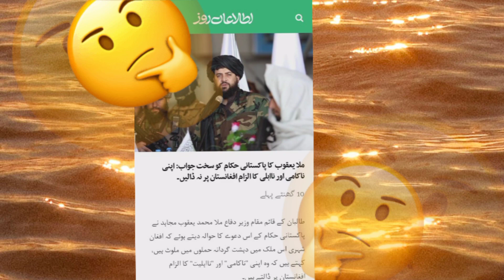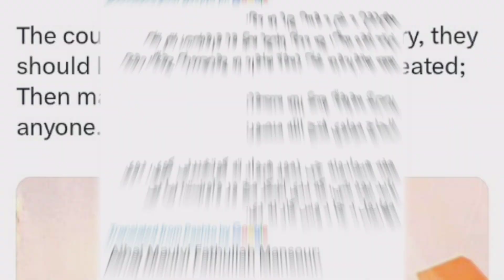Haqeeqi TV Latest News/pakistan/Afghanistan/imran Khan